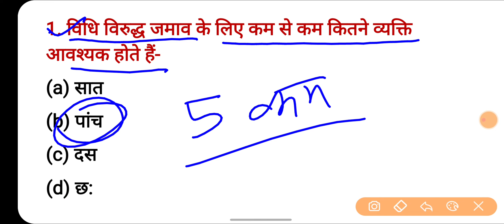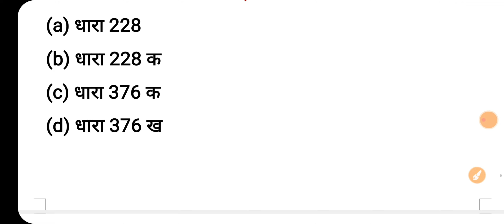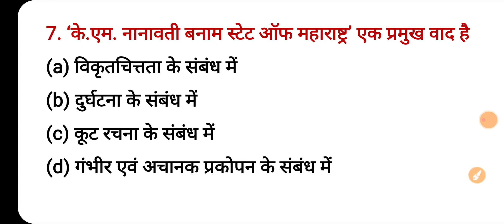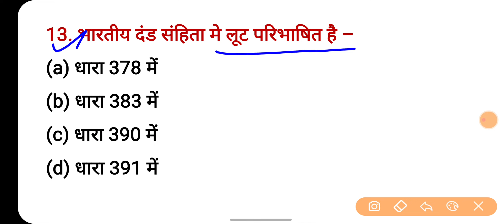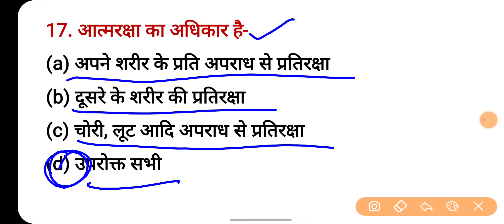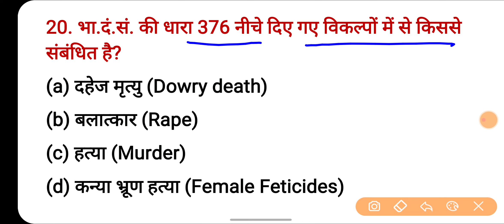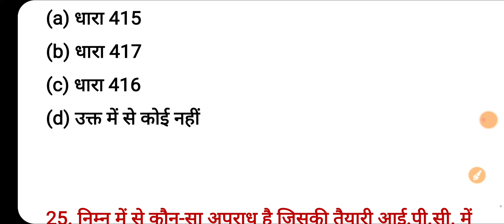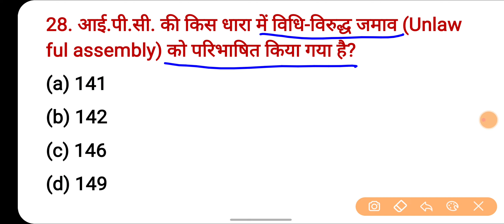Mansik Abhiruchi UP Police 2024 || Mental Aptitude | UP Police Mental Ability | UPP Mental Aptitude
महत्वपूर्ण वीडियो :-

Channel keyboard :-
Public carrier
Vinod sharma g
Public Carrier